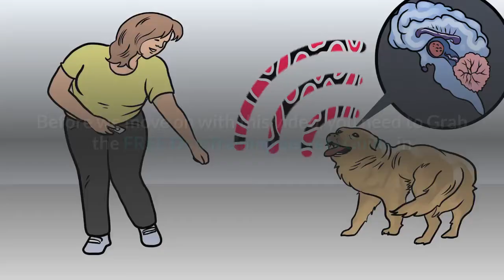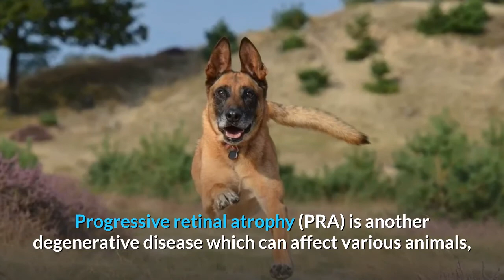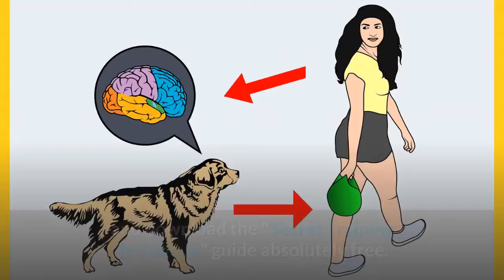What are the common Health Problems in Belgian Malinois?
All purebred dogs have the potential to develop genetic health problems, just as all people have the potential to inherit a particular disease.

Run, don’t walk, from any breeder who does not offer a health guarantee on puppies, who tells you that the breed is 100 percent healthy and has no known problems, or who tells you that her puppies are isolated from the main part of the household for health reasons.

A reputable breeder will be honest and open about health problems in the breed and the incidence with which they occur in her lines.

Belgian Malinois have some health conditions that can be a concern, especially if you aren’t cautious about whom you buy from. They include hip and elbow dysplasia, progressive retinal atrophy, cataracts, pannus and hemangiosarcoma.